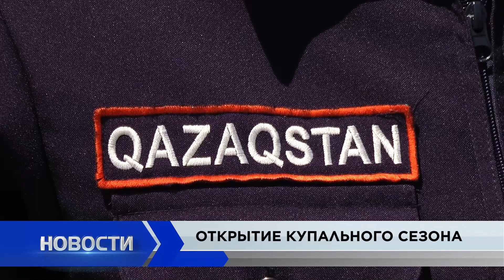Новости Балхаша 02.06.2023